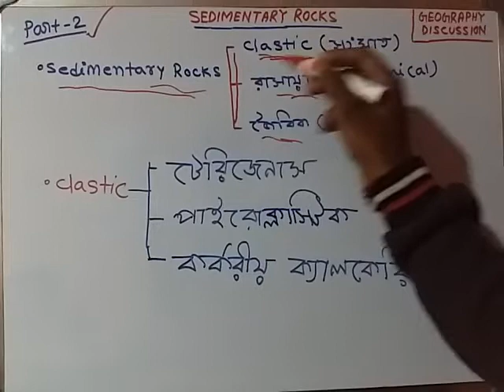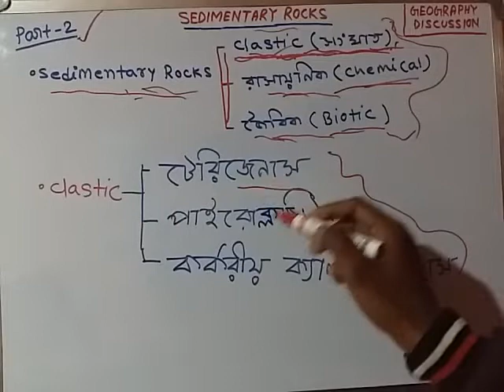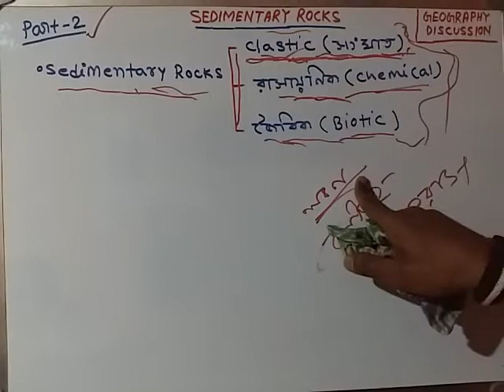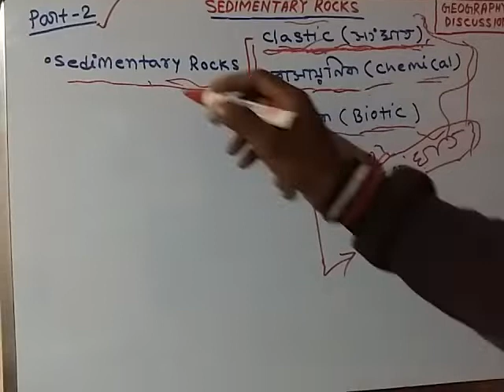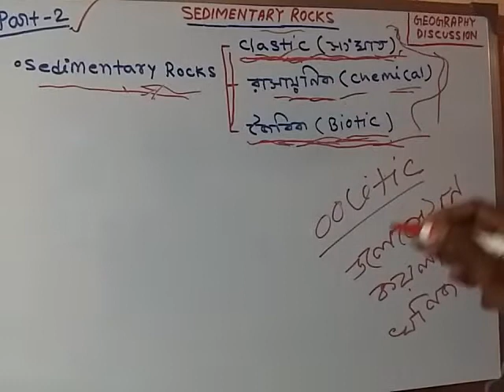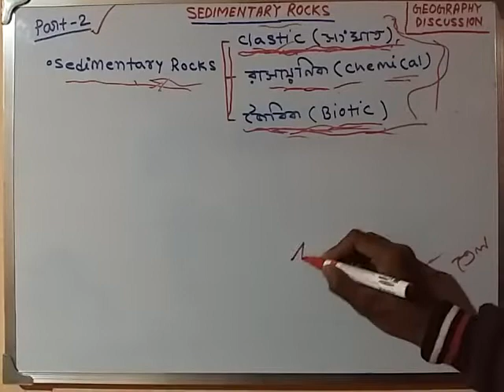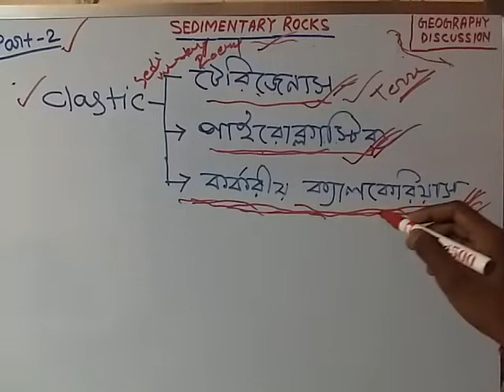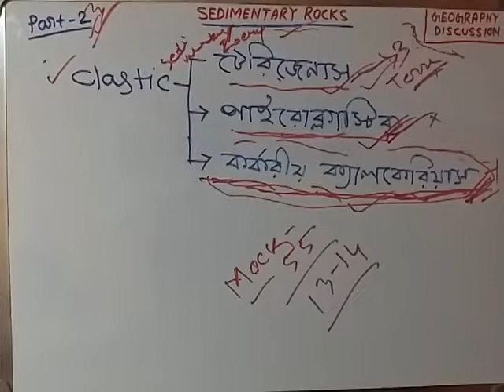পাললিক শিলার ওপর ক্লাস পার্ট-২ sedimentary rocks part-2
পাললিক শিলার পার্ট-১